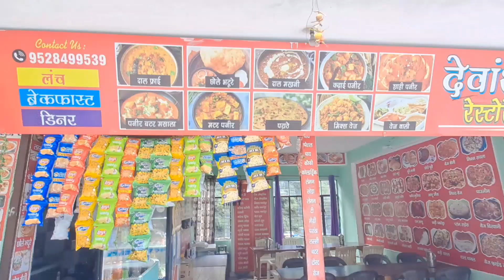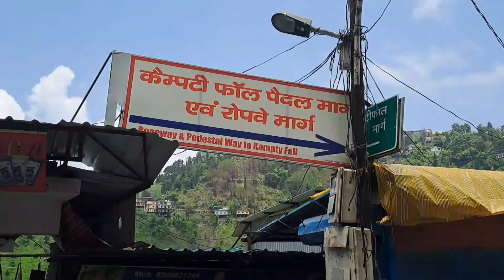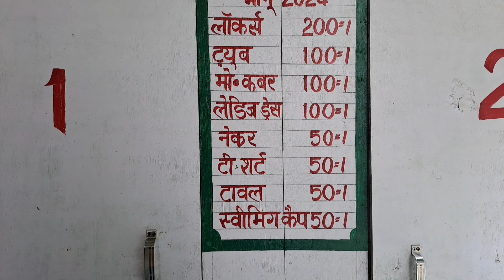Most popular place Kemptyfall in Uttrakhand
Shaan vlogs silver pearl

# This place located Hill's queen Mussoorie to 15 kilometers.

# Kempty fall can be reached by personal vehicles , taxy , buses , rented scooty and bikes.